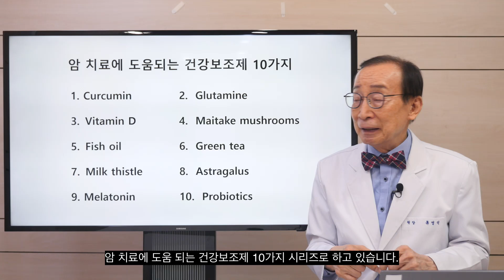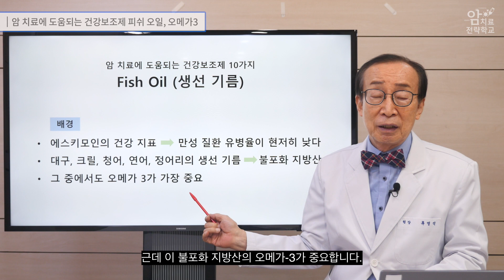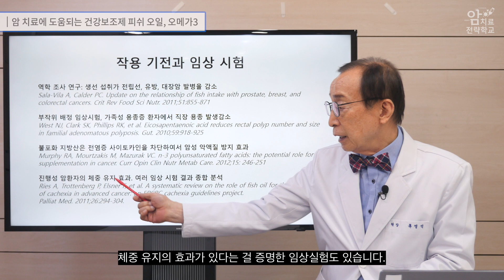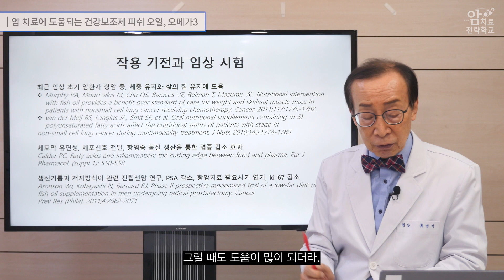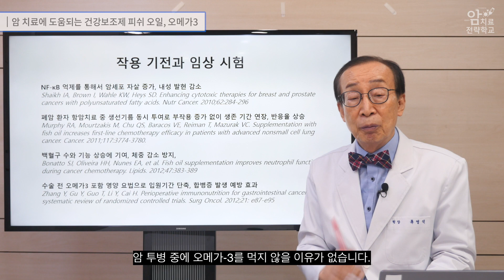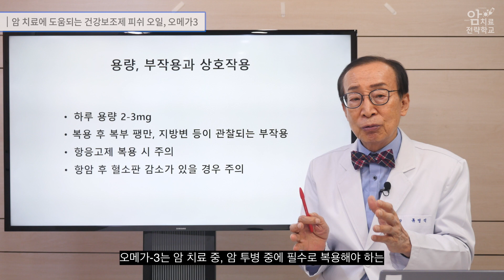암 치료에 도움되는 건강보조제 피쉬 오일, 오메가3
암 환자에게 필수적인 건강보조제, 오메가-3
이 오메가-3를 적절하게 섭취하면 암 치료에 큰 도움이 된다는 게 오늘 얘기의 핵심이 되겠습니다.